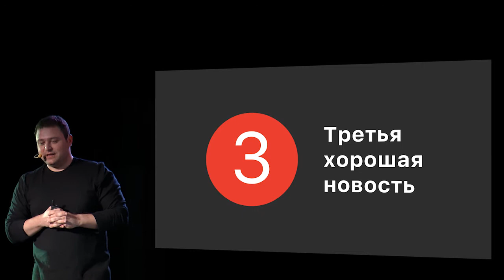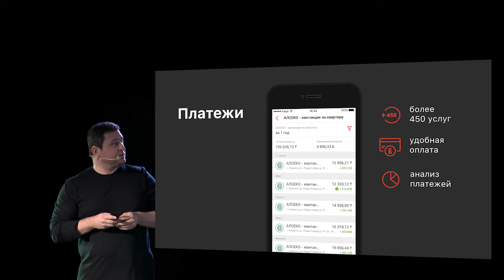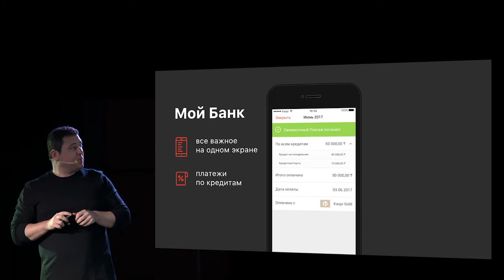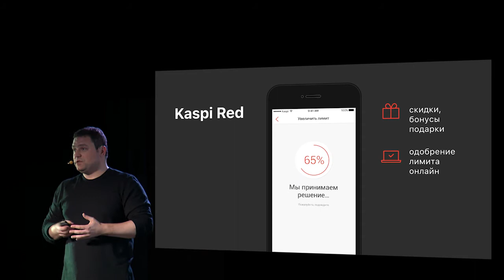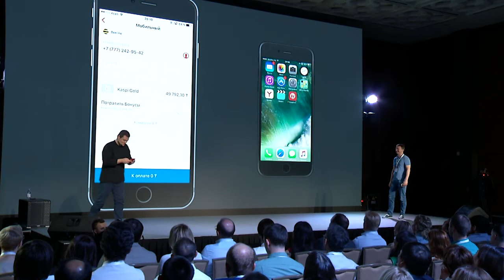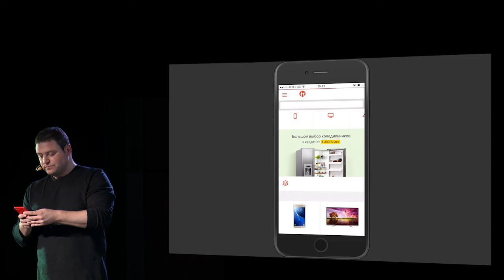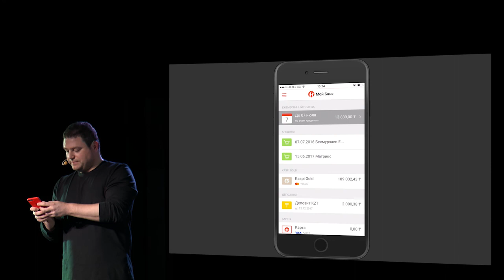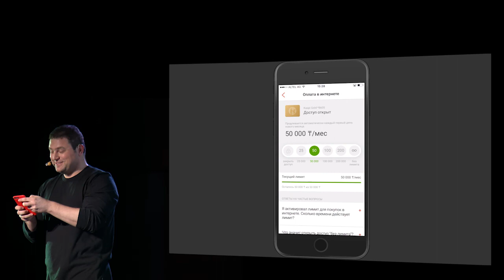Крутое мобильное приложение Kaspi.kz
16 июня 2017 года на традиционной ежегодной презентации глава Kaspi Михаил Ломтадзе сообщил о запуске мобильного приложения Kaspi.kz.

Мобильное приложение Kaspi.kz — это приложение, с помощью которого наши любимые клиенты получают безопасный и удобный доступ ко всем сервисам Kaspi.kz прямо со своего мобильного телефона.

В нашем приложении собраны все сервисы Kaspi.kz: Платежи, Мой Банк, Магазин, Бонус, Red, Maps, Гид и Переводы.